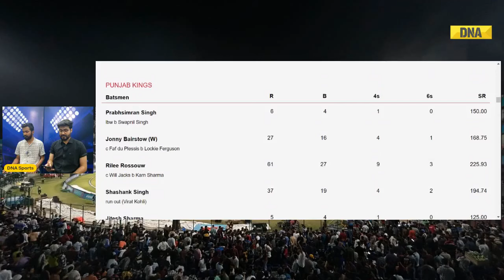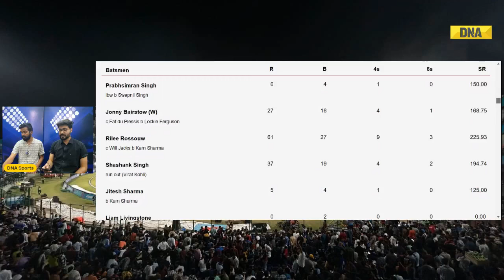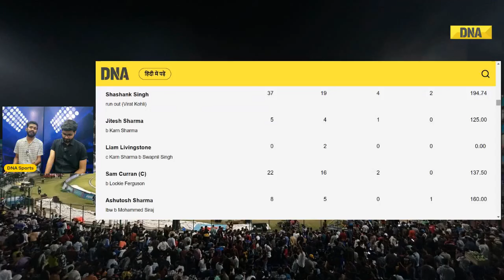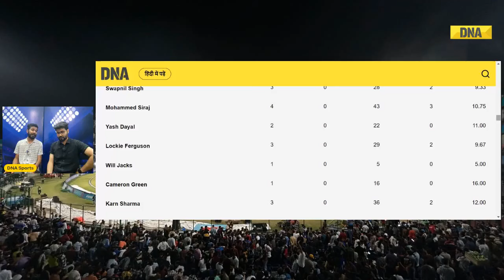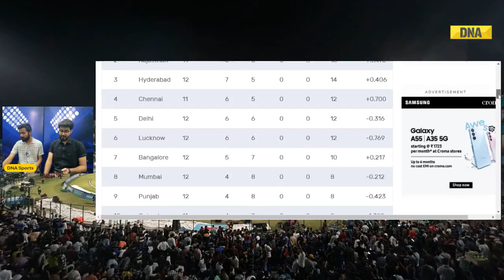PBKS Vs RCB Highlights: Virat Kohli Shines, Royal Challengers Bengaluru Beat Punjab Kings By 60 Runs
Virat Kohli starred as Royal Challengers Bengaluru beat Punjab Kings by 60 runs at Himachal Pradesh Cricket Association Stadium in Dharamshala on May 10. Virat Kohli anchored the innings as RCB posted a huge total of 241 for 7 in 20 overs. Kohli, who scored 92 runs off 47 balls in the game, crossed the mark of 1000 IPL runs against PBKS and thus became the first-ever batter in the history of the tournament to do it against three opponents. He already did it against DC and CSK. Rajat Patidar (55 off 23) and Cameron Green (46 off 27) also played crucial knocks after Punjab Kings' stand-in captain Sam Curran won the toss and opted to bowl first. Chasing the mammoth target, PBKS were bowled out for 181 in 17 overs.